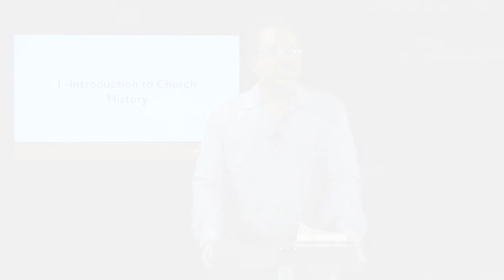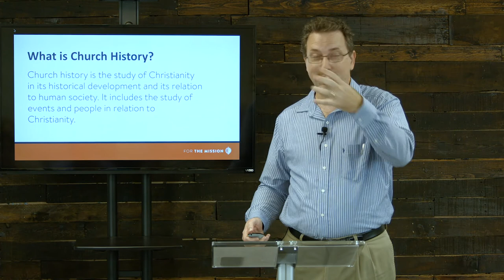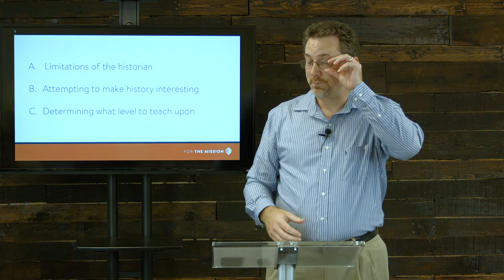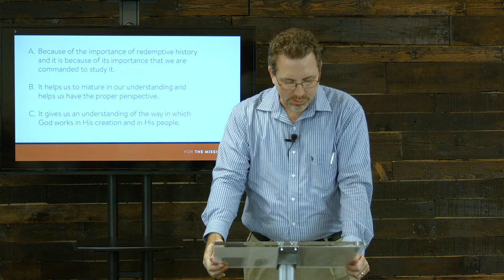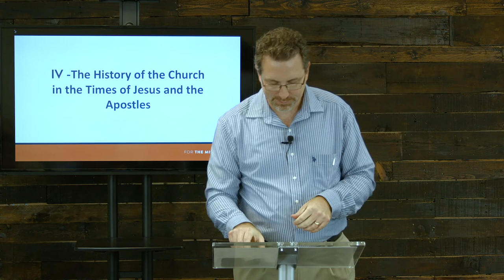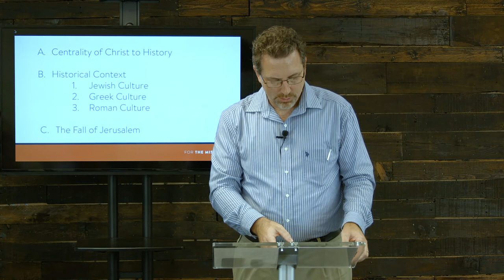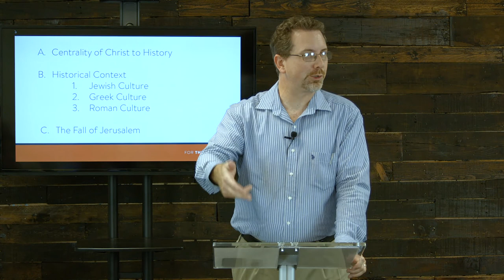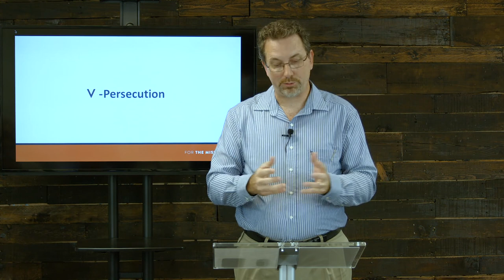Introduction to Church History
Survey of Church History - Lesson 1
In this lesson Pastor Jonny White goes over the study of Christianity in its historical development and its relation to human society.